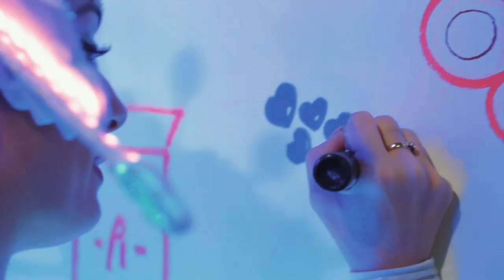Songlines and Sightlines 2021 - Blacktown City Festival highlights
Enjoy highlights from Songlines and Sightlines including the Blacktown City Festival.

The artists provided outlines of plants, animals and the human environment on the walls of the gallery. Find your favourites and colour them in, or create your own drawings and notes for Blacktown — past, present and future.

Follow the songlines, the Dreaming pathways of ancestral beings. Let them guide you through place and time to learn more about Darug Nura (Country). Darug people are the Custodians of this area we now know as Blacktown City.

Blacktown is home to many and everyone is welcome here. Grab a pen and add your favourite places, secret spaces, memories and messages for our ever-changing city.

Artists: Leanne Mulgo Watson, Peter Rush, Erin Wilkins and Bundeluk Watson. Curated by Tian Zhang.